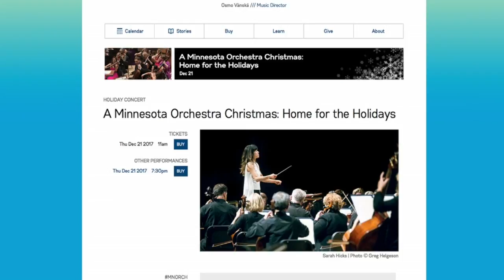Songs To Celebrate The Holidays In Minnesota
Grant Meachum spoke about the “Home for the Holidays” show featuring the Minnesota Orchestra and the young singer, Alejandro Vega (2:27). WCCO Mid-Morning – Dec. 18, 2017